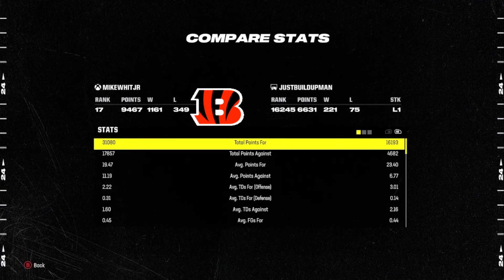I’m The #17 RANKED Player In The World 🌎 Going For It ON 4TH & 21 IS INSANE! BAD DEFENSE! MADDEN 24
📈 ON THE GRIND FOR THAT 1 MILLION SUBS 🚨

MUSIC 🎵 INTRO
* CHRIS OR DONTE
*JACCARI
Instrumental
* DADA